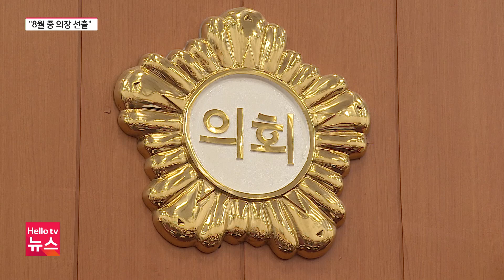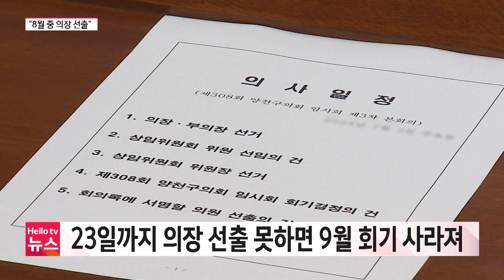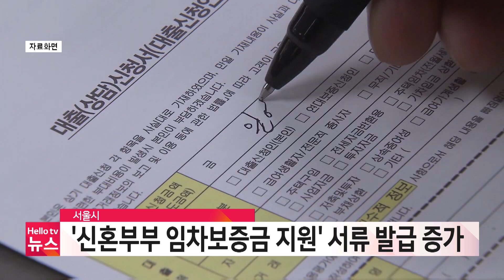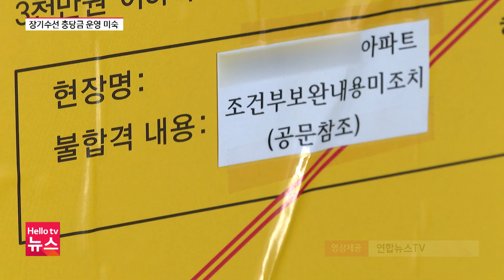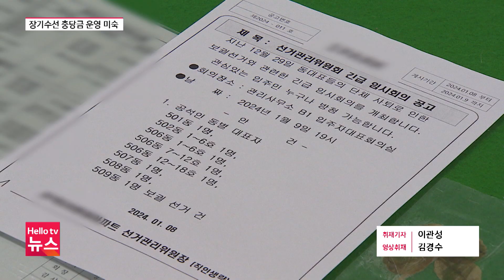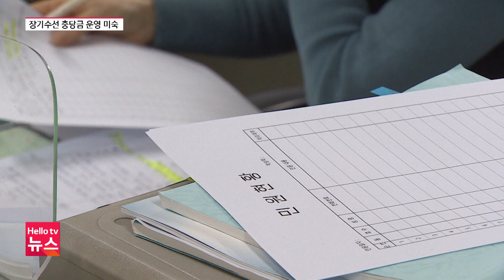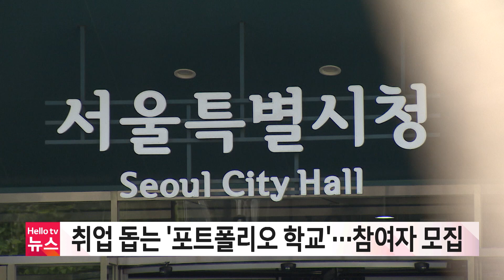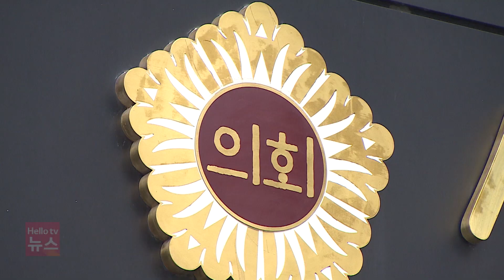양천구의회 후반기 의장단 구성 언제? | [풀영상] 헬로tv뉴스 서울 2024년 8월 9일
1. 서울시 "그린벨트 해제… 신혼부부 주택 공급"
2. 양천구의회 후반기 의장단 구성 언제?
3. 양천구, 쓰레기 무단투기 감시 강화